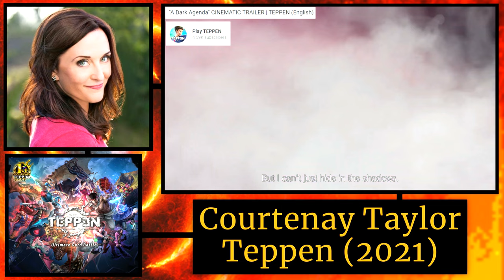Ada Wong's Voice Over Artists English Dub For Video Games (1998 - 2021)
Ada Wong has been a mysterious figure in the Resident Evil Game Series since we first saw her in Resident Evil 2 (1998). Let's unfold the mystery behind her voice over artists.

Note: This list only include video game voice over work.

Chapters:
0:00 - Intro
0:07 - Sally Cahill, Resident Evil 2 (1998)
1:06 - Sally Cahill, Resident Evil 4 (2005),
2:00 - Sally Cahill, Separate Ways (2005)
3:00 - Sally Cahill, Assignment Ada (2005)
3:33 - Sally Cahill, Resident Evil: The Darkside Chronicles (2009)
4:47 - Megan Hollingshead,  Resident Evil: The Umbrella Chronicles (2007)
5:53 - Courtenay Taylor,  Resident Evil: Operation Raccoon City (2012)
6:21 - Courtenay Taylor,  Resident Evil 6
7:30 - Courtenay Taylor,  Teppen (2021)
8:27 - Shannon Chan-Kent, Puzzle Fighter (2017)
8:53 - Jolene Andersen, Resident Evil 2 (2019)
9:55 - End Screen, Subscribe for more Random Resident Evil Videos